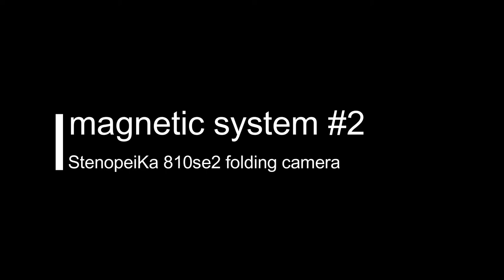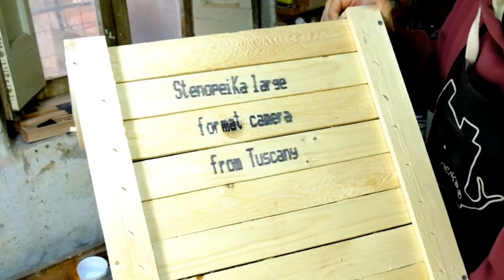This time in iroko wood - StenopeiKa 810se2 magnetic folding camera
Ciao ragazzi!

Continues the discovery of the various configurations of the StenopeiKa 810se2 folding camera

obviously these configurations are applicable to almost all StenopeiKa's cameras.

Today, in the video, I'll show you the wooden configuration of iroko and teak color, for me the most elegant combination, remember that you can also have a cherry and black color.

The technical features of the camera do not change compared to the cypress version presented in the previous video:

good vision :-)